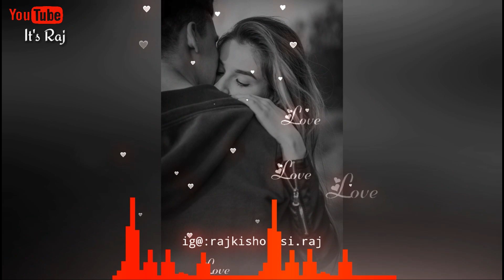New Whatsapp Status 2019 || Dil Mera Chahe || It's Raj 💕